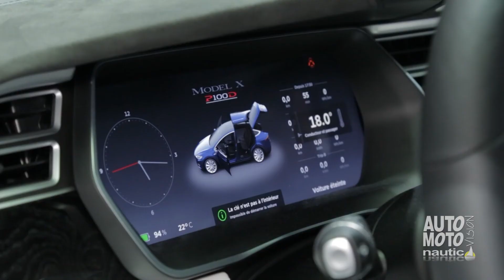Tesla Model X P100D - Paris Motor Show 2016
Tesla je na salonu u Parizu imao svjetsku premijeru modela X P100D.